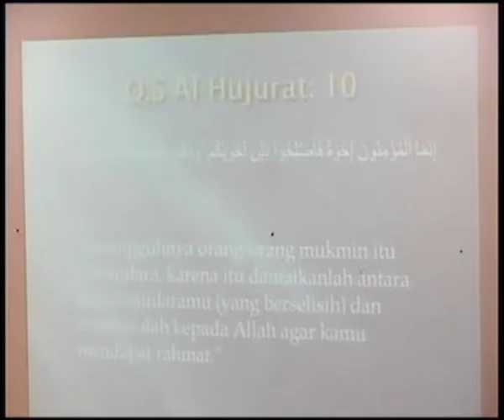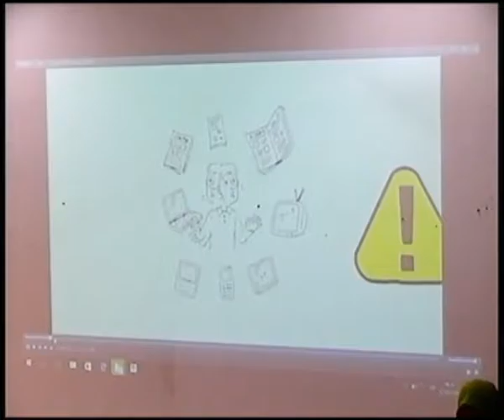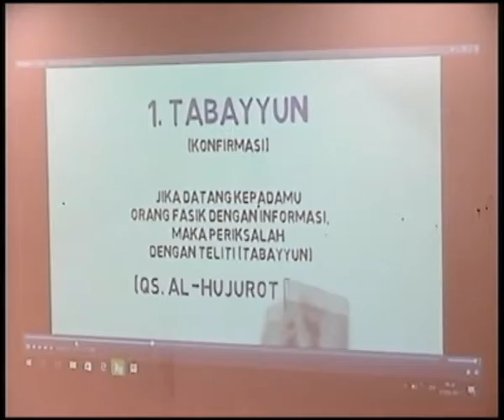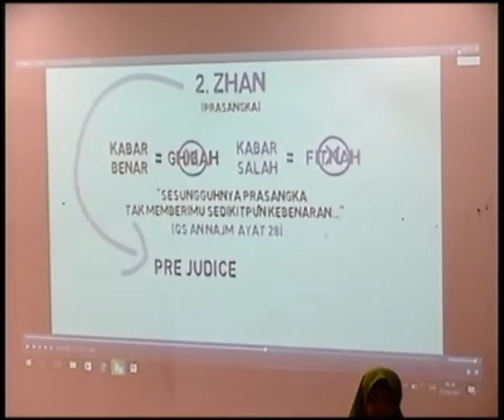Praktik Micro Teaching Rufaida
Mahasiswi Prodi PAI UMY angkatan 2014